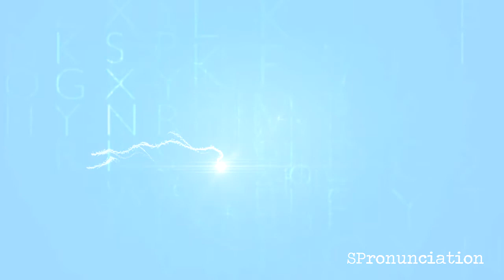How to Pronounce Dressmaker (Modista) in Spanish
Learn how to say Dressmaker in Spanish.
The Spanish word for Dressmaker is Modista.
This video shows how to pronounce Modista.